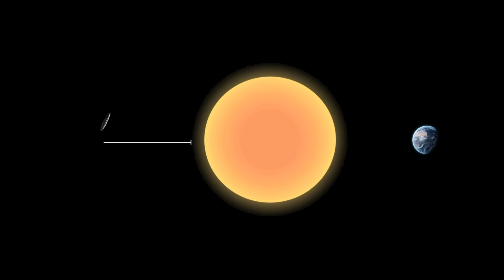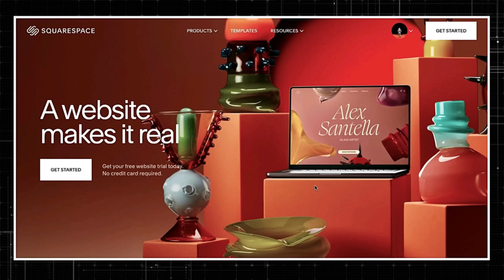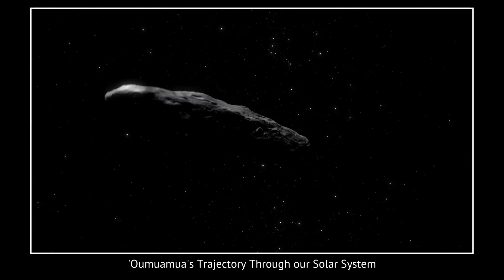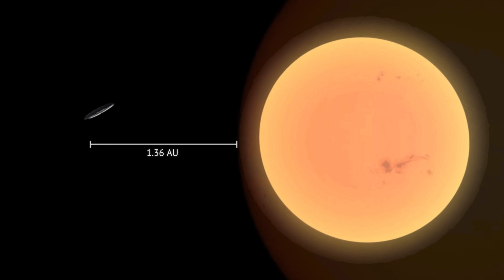NASA Images of 3I/ATLAS End Alien Spacecraft Debate but Give Rise to a Brand New Theory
In May 2025, astronomers confirmed the discovery of 3I/ATLAS, the third interstellar object to enter our solar system after ʻOumuamua and Borisov. Like its predecessors, ATLAS has sparked intense debate about its nature. Harvard astrophysicist Avi Loeb has argued that objects like this may not be natural at all, but artificial, perhaps probes sent by another civilization. He points to its trajectory, alignment with planetary orbits, and perihelion hidden behind the Sun as suggestive of more than coincidence. Yet NASA and most astronomers remain unconvinced, dismissing the alien spacecraft hypothesis in favor of natural explanations.

While Loeb’s idea is provocative, another line of research focuses not on what 3I/ATLAS is, but on what it might do. Astrophysicist Susanne Pfalzner has proposed that interstellar objects could act as “planet seeds.” Instead of starting from microscopic grains inside protoplanetary disks, which may not survive long enough to form gas giants, a wandering object like ATLAS could provide a ready-made core. This would allow planets to grow rapidly, bypassing the time constraints of disk lifespans.

Her simulations show that massive stars are more efficient at capturing interstellar objects than smaller ones, which matches observations that gas giants are more common around such stars. If correct, this suggests that visitors like ʻOumuamua, Borisov, and ATLAS may not simply be drifters, but catalysts in the formation of planetary systems. They may have sparked the birth of giant planets in other systems and possibly even influenced the origins of our own. It reframes these wanderers not as cosmic accidents, but as active participants in shaping the architecture of worlds.

The coming months will offer an unprecedented chance to test these ideas. ESA is preparing Mars Express and the ExoMars Trace Gas Orbiter to observe ATLAS during its Mars flyby in October 2025, while NASA’s MAVEN may also contribute. Key milestones include its perihelion in late October, a pass near Venus in November, its closest approach to Earth in December, and a flyby of Jupiter in March 2026. Each stage could yield insights into what this interstellar visitor is made of and, perhaps, whether Pfalzner’s planet-seeding theory holds true.

And no, 3I/ATLAS is not speeding up; its current extraordinary speed of 130,000 mph (209,000 km/h) is a result of past gravitational interactions, or "gravitational slingshots" from other stars and planets over billions of years. While its speed will momentarily increase due to the Sun's gravity as it gets closer, this is a temporary effect before it slows down and leaves the solar system.